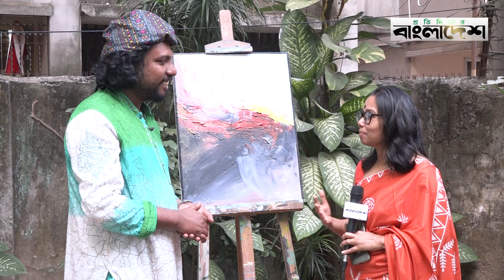নারীর জরায়ু নিয়ে ছবি আঁকেন যে শিল্পী | Bangladeshi painter | Protidiner Bangladesh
নারীর জরায়ু নিয়ে ছবি আঁকেন যে শিল্পী | Bangladeshi painter | @ProtidinerBangladesh

»» Office Address:
Rongdhanu Corporate,